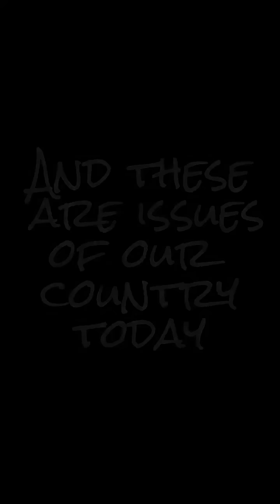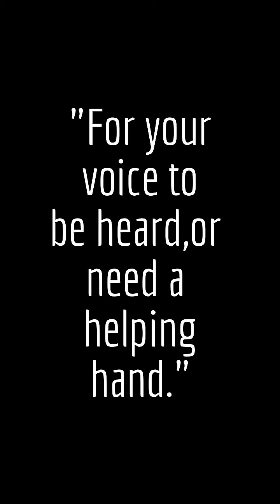The Solidity Party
We were given a project called The Join My Party Project.The objective of it was to learn how to persuade people to join a party that would be the best fit for our country so the nation would be free of less issues going on and effecting other lives.We also had to learn about our founding fathers such as Thomas Jefferson.Our party had to somewhat collaborate to what his beliefs and thoughts were on how the government ran the country.